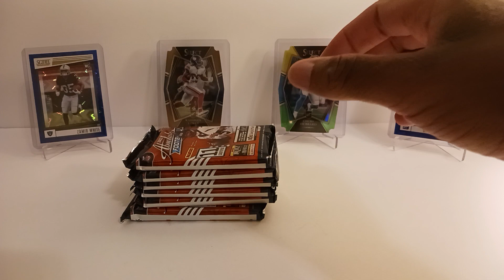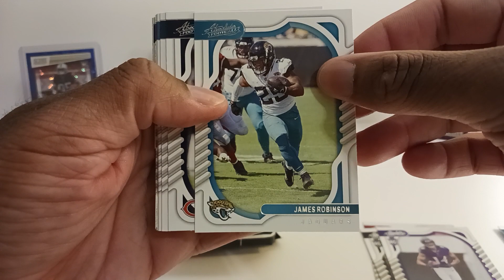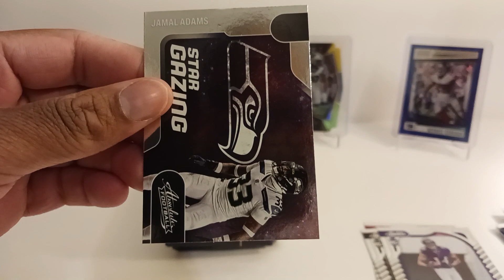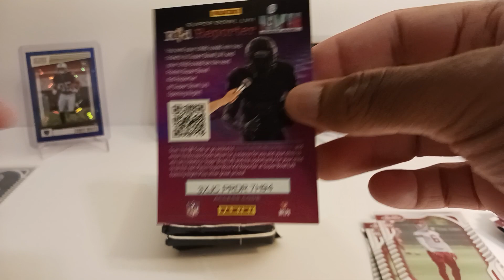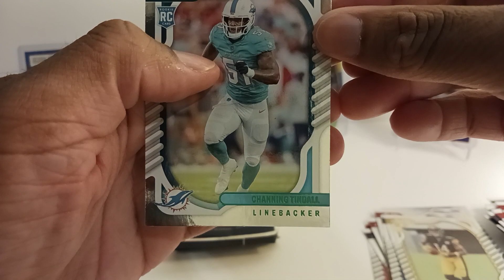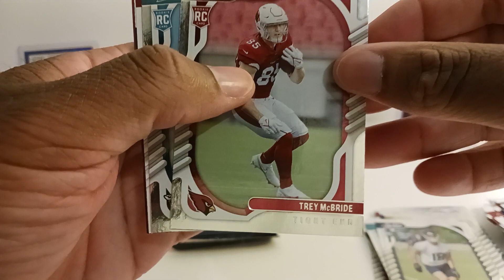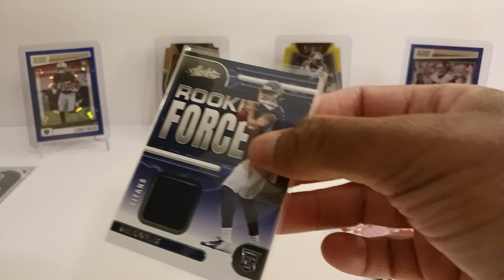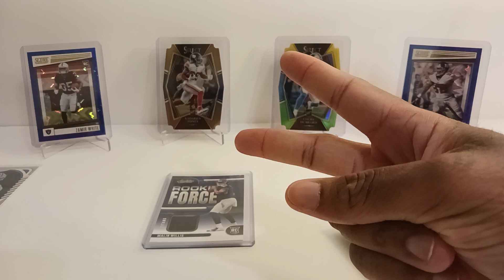2022 Absolute Football Blaster Box! Any KABOOM?!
Lets see if we got a Kaboom or any inserts!